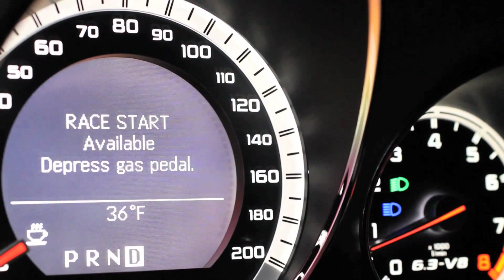Mercedes C63 AMG Twin Turbo (0-150) & (0-86)